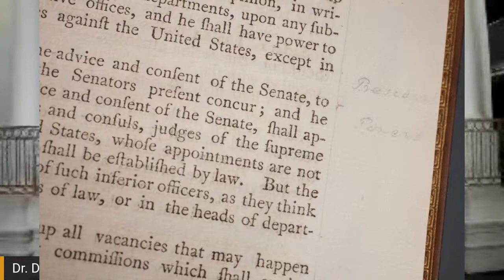Washington Wednesday with Dr. Bradburn! Q&A (SUBMIT YOUR QUESTIONS NOW)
Comment your questions about George Washington's FIRST PRESIDENTIAL TERM down below and Dr. Bradburn will answer them tomorrow!

Tune in every Wednesday to take a deep dive into a different piece of Washington history!